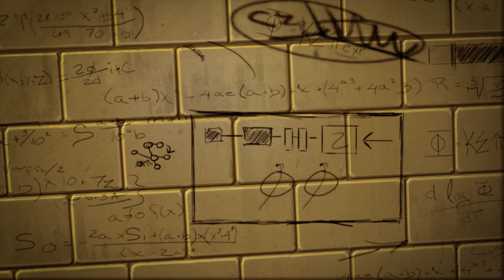The Amazing Spider-Man: Chapter 2 (Escape Impossible)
Spider-Man rescues Beloit's personnel and prevents the patients from escaping the Psychiatric Hospital. He also lets Connors out and takes him to his apartment.